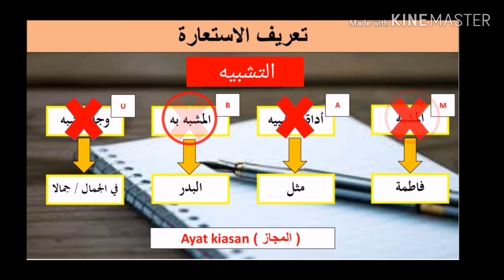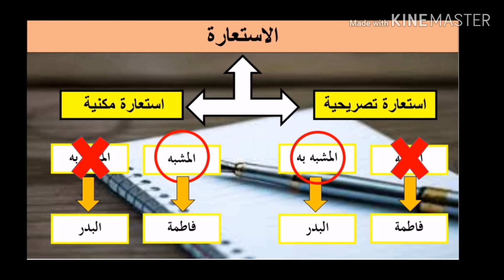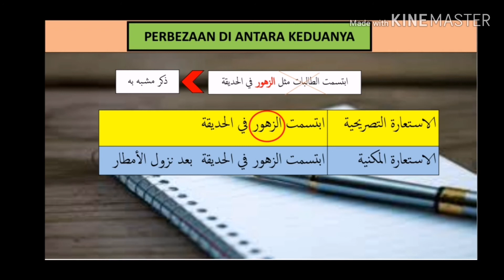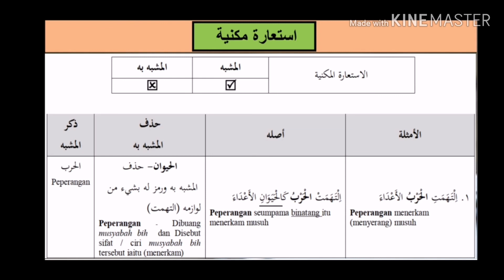Istiaroh ( الاستعارة) | Balaghah SPM | Bahasa Arab SPM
Bahagian balaghah : tajuk istiaroh - tingkatan 4 SPM